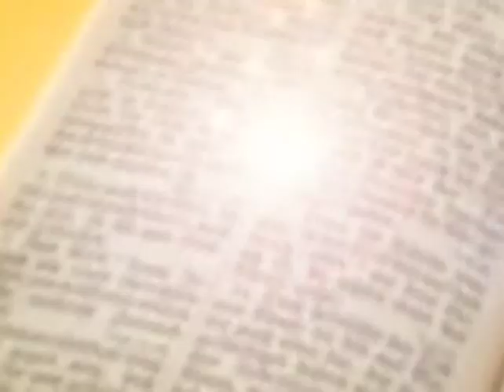Chasing Hard after Knowledge in Tough Times pt6 - Frederick T. Anderson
When times get tough you should seek hard after the knowledge of God.
Let us know how these messages are blessing you in our comments section.